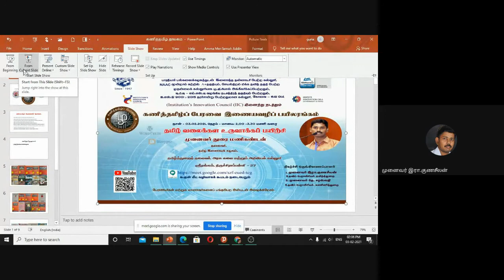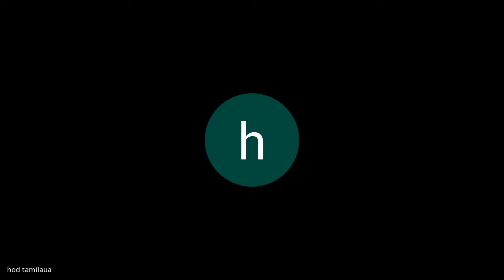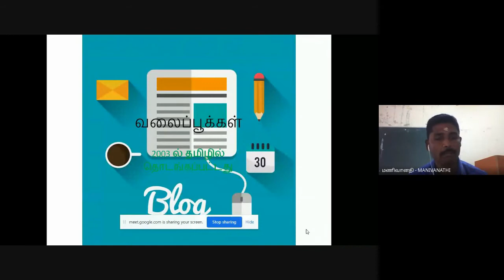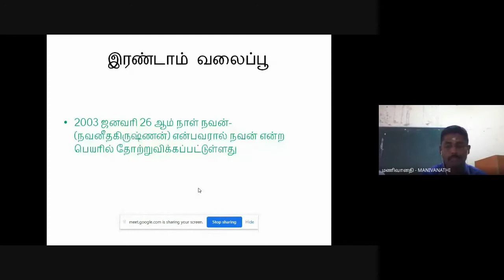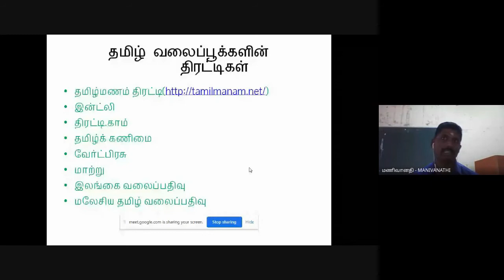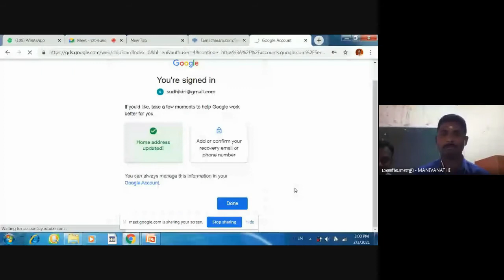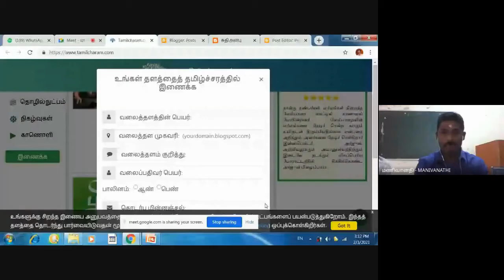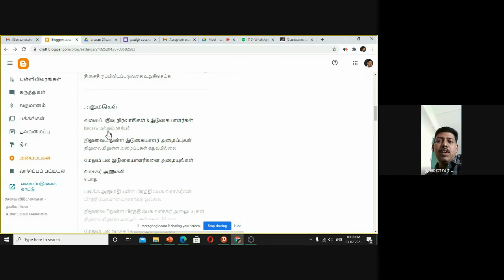தமிழ் வலைக்கள உருவாக்கப்பயிற்சி - முனைவர் துரை மணிகண்டன்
பூசாகோ கலை அறிவியல் கல்லூரி தமிழ்த்துறை (சுயநிதிப் பிரிவு),கணித்தமிழ்ப் பேரவை நடத்திய  இணைய வழிப் பயிலரங்கம்,
தமிழ் மற்றும் கணினி பயிலும்  மாணவர்களுக்கு - *தமிழ் வலைக்கள உருவாக்கப்பயிற்சி  * எனும் பொருண்மையில் நடைபெற்றது.
 இந்நிகழ்வில் தமிழ்  மற்றும் கணினி  பயிலும் மாணவர்கள்,  கணினித் தொழில்நுட்பங்களைத் தமிழ்வழியே பயன்படுத்தத் தூண்டுவதை இந்நிகழ்வின் நோக்கமாகக் கொண்டு, சிறப்பு விருந்தினர் உரை நிகழ்த்தினார்.

 சிறப்புச் சொற்பொழிவாளர் :
முனைவர் துரை மணிகண்டன்
தலைவர், தமிழ் இணையக்கழகம்
மற்றும் தமிழ்த்துறைத் தலைவர்
அரசு கலை மற்றும் அறிவியல் கல்லூரி
ஸ்ரீரங்கம்,  திருச்சி
தலைப்பு - “தமிழ் வலைக்கள உருவாக்கப் பயிற்சி”
தேதி - 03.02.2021, நேரம் மாலை 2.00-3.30